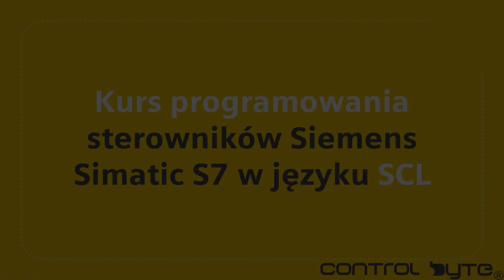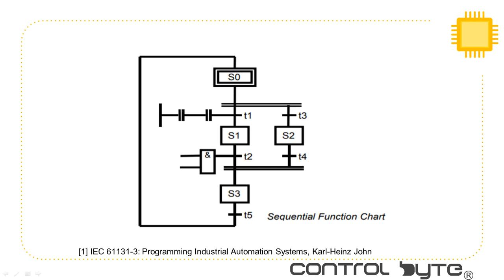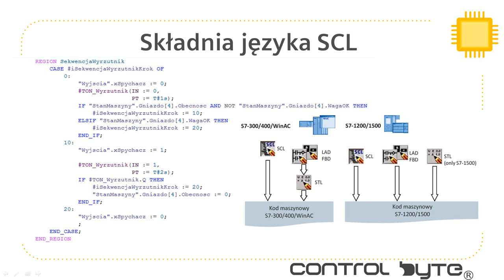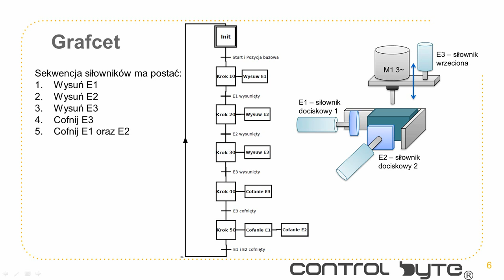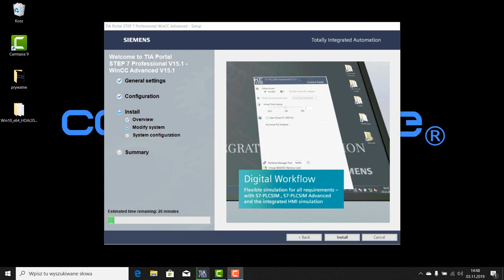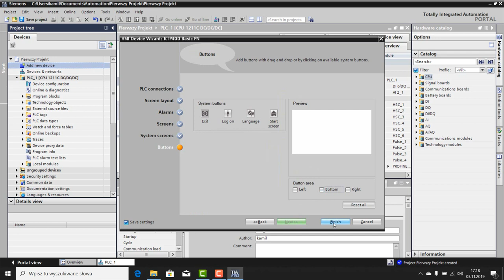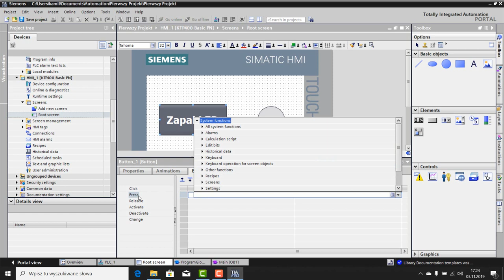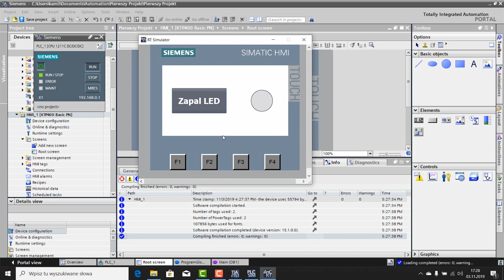Kurs programowania Siemens S7-1200, S7-1500 w języku SCL - 1 Wstęp, instalacja, pierwszy program